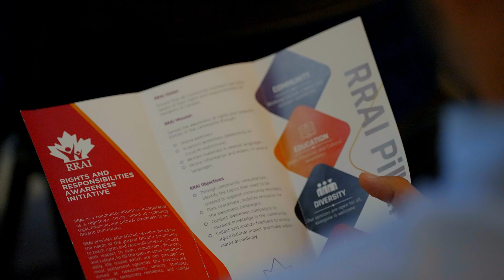RRAI Highlight Video